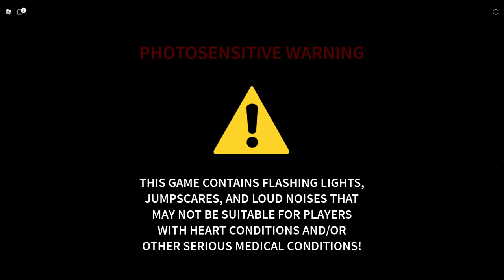THIS GAME HAS ARMLESS BABY'S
Hey there! In this video we're playing yet another Roblox Horror Game, this one had actualy armless baby's and demons. WHAT?! Anyway, I do hope you enjoyed watching this video!